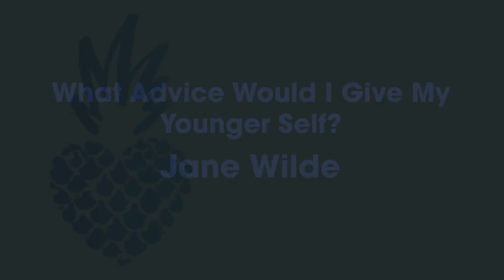Jane Wilde - What Advice Would I Give To My Younger Self?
Those of us who have been in the adult industry for a while, know just how tough it can be.

For most of us, we are a “one man show”, manager, pr, social media, accountant, and more, all rolled into one.

Taking on so many responsibilities, combined with the unique stressors being an adult performer can be extremely taxing on our mental health and well-being.

There is so much to learn and understand when starting out in the adult industry. How AMAZING would it have been to have someone to help you along the way and share advice, tips and tricks?!